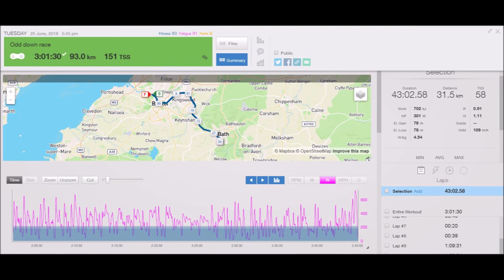Top 10 In A Crit - Race FOOTAGE Analysis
Quick video detailing my outing in the hugely serious and competititve Odd Down Summer Series